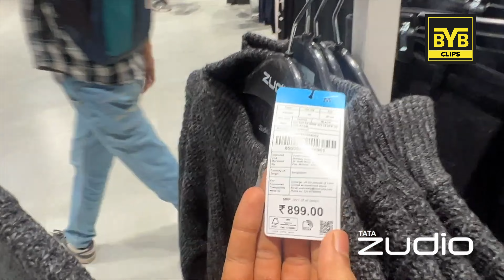ZUDIO Best Old Money Aesthetic Outfit Under 700 | BeYourBest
In this video, you will get to know about zudio must have